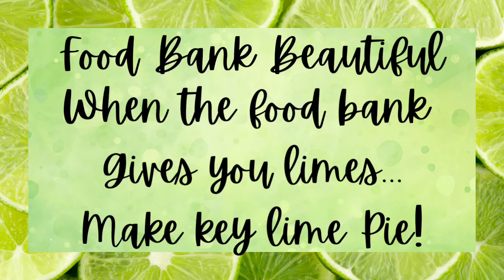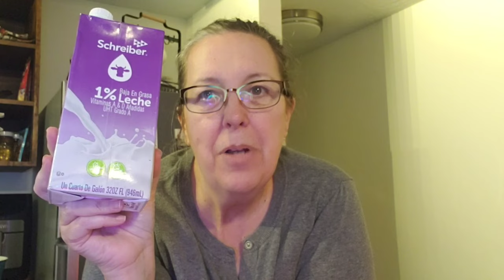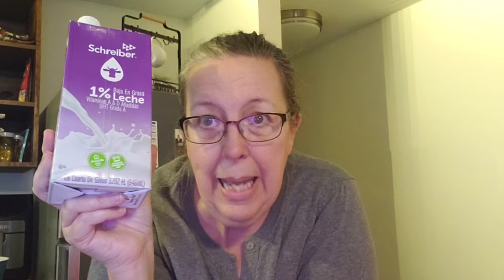Corn Bread Mix and a Key Lime Pie Yea Food Bank Groceries!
Today I take some time to make a cornbread mix using mostly ingredients from my local food bank. I also make a key lime pie using almost all ingredients from my food bank!. My Grandma loves Key Lime Pie so I was very happy to make this for her.
recipe for cornbread mix ease visit
you tube Faith and Arrow Homestead, thats the one I used for inspiration. though I did modify a bit.